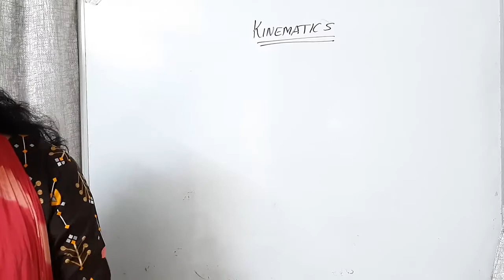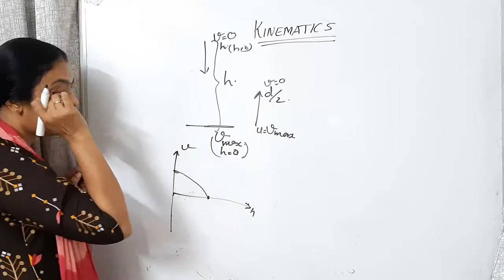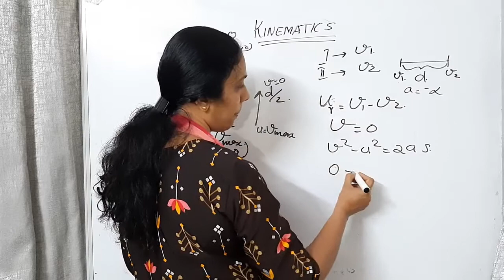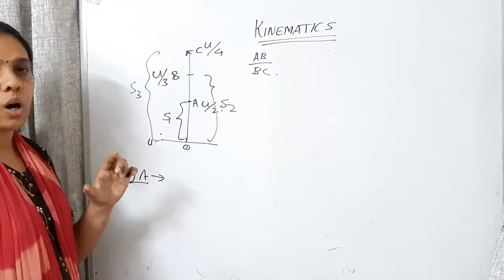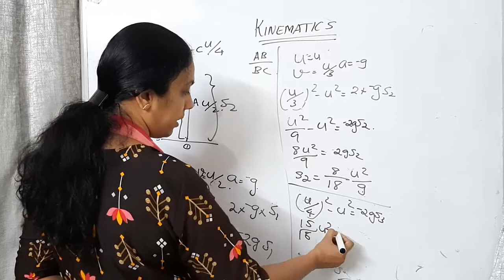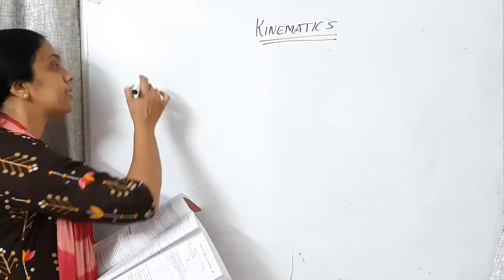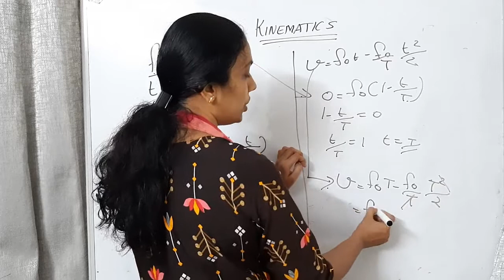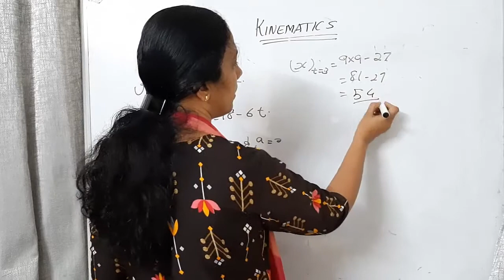LEARN PHYSICS//kinematics 36//TAKING TOGETHER// REVISION VIDEO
This video will be useful for NEET ,JEE aspirants and for all entrance exams.
For the previous videos please watch